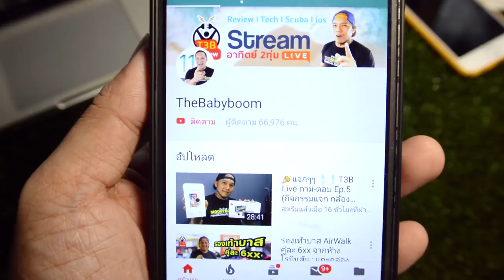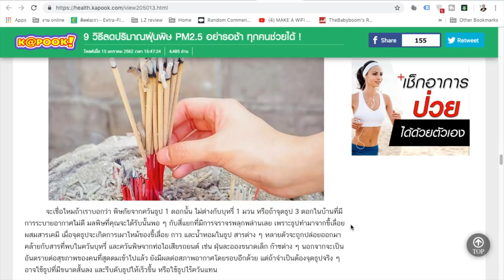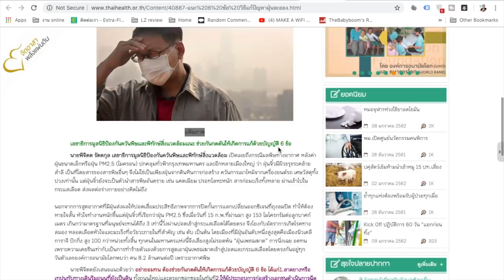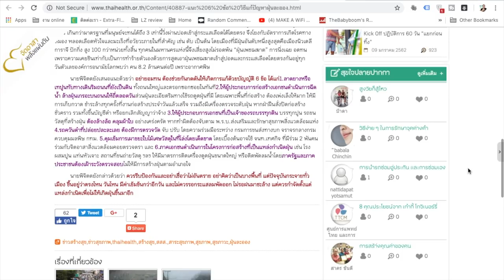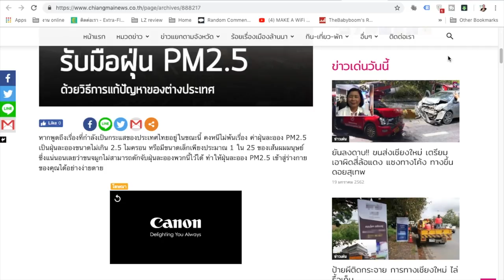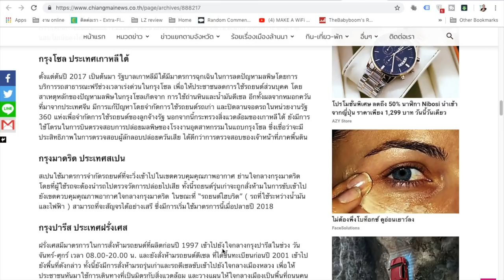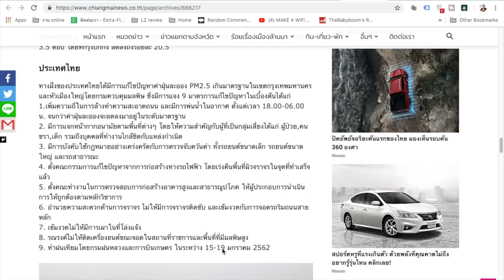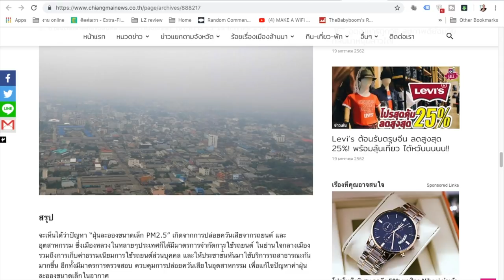PM 2.5 แก้ยังไง รวมแนวคิดจากเวปดัง และทั่วโลก by T3B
เป็นบทความที่ได้อ่านในช่วงนี้เกี่ยวกับ การแก้ปัญหาฝ่นละออง PM2.5 จากเวปดัง และแนวคิดจากทั่วโลกครับ เลยนำมาสรุปให้ฟังนะครับ ใครมีแนวคิดอะไรช่วยกันคอมเม้นท์ไว้ได้นะครับ